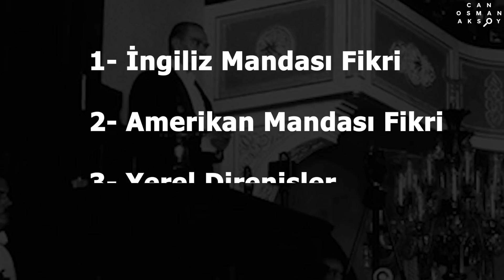Atatürk ve Halide Edip'in Fikir Ayrılığı I Amerikan Mandası!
Bu videoda Sivas kongresi öncesi ortaya atılan Amerikan Mandası fikrini Halide Edip Adıvar özelinden sizlere aktarmaya çalıştım.

Kaynakçalar.
Mustafa Kemal Atatürk Gençler İçin Nutuk İş Bankası s.8 - s 64-68 Halide Edip Mektup
Fikrimizin Rehberi Erol Mütercimler s.607-614  İngiliz Raporu- Halide Edip-Genel Tartışmalar